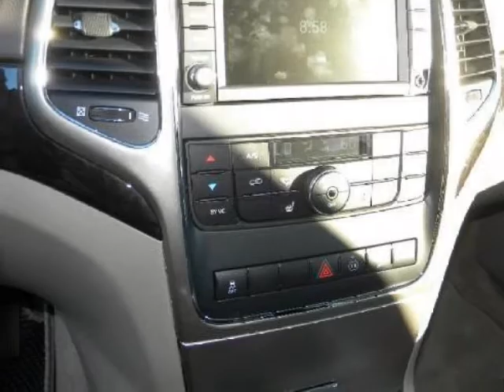2012 JEEP Grand Cherokee 4WD 4dr Laredo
2012 JEEP Grand Cherokee 4WD 4 Door Laredo

http://

Sunset Automall
Sarasota, FL